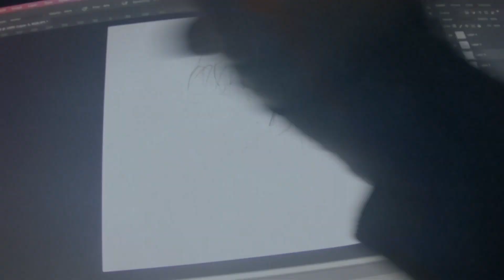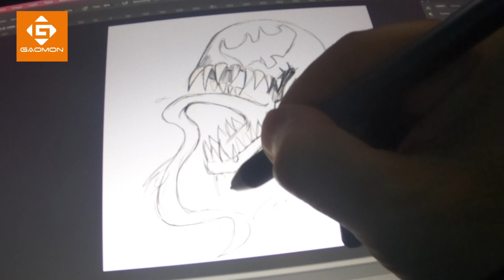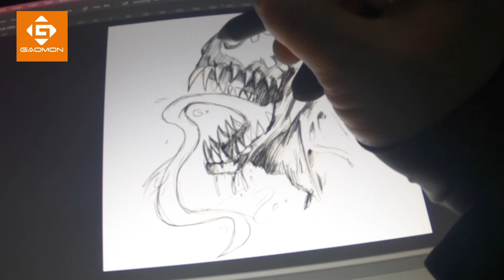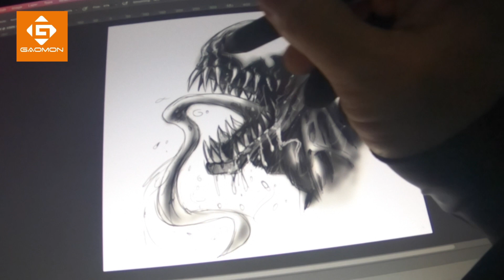VENOM DIGITAL PENCIL SKETCH USING GAOMON PD1561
Just did a Digital pencil Sketch using Gaomon PD1561